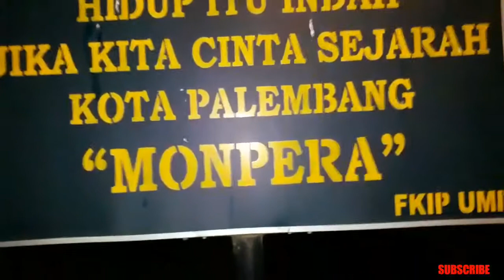Suasan Malam hari di-Monumen Perjuangan Rakyat - MONPERA | Palembang - Sumatera Selatan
Monumen Perjuangan Rakyat (MONPERA)

Beralamat di
Jl. Merdeka No. 1, Kelurahan 19 Ilir, Kecamatan Ilir Barat I Palembang 30132

Pada masa awal kemerdekaan, tempat ini menjadi saksi sejarah terjadinya berbagai peristiwa, termasuk pernah dijadikan basis pertempuran lima hari lima malam melawan kolonial Belanda. Pembangunan museum ini dibiayai oleh APBD Pemerintah Daerah Tingkat I Sumatera Selatan yang dilakukan secara bertahap, mulai tahun anggaran 1980/1981 sampai tahun 1987/1988. Peresmiannya dilaksanakan pada 23 Februari 1988 oleh Menko Kesra H. Alamsyah Ratu Prawiranegara.

Pengelolaan museum ini berada di bawah Dinas Pariwisata dan Kebudayaan Kota Palembang. Koleksi Museum Monpera antara lain berupa gambar, senjata, uang lama, patung pahlawan, dan baju dinas para pahlawan.

Buka pada hari Senin - Jumat pukul 08:00 s/d 15:00 wib , dan pada hari Sabtu & Minggu buka pada pukul 08:00 s/d 16:00 wib.

Tarif untuk memasuki musium monpera cukup terjangkau, hanya di kenakan biaya Rp 5000 untuk wisatawan lokal / umum
Rp 1000 untuk pelajar
Rp 2000 untuk mahasiswa
Rp 20.000 untuk wisatawan mancanegara
Cukup terjangkau bukan hehehe.

Untuk akses menuju kemuseum ini sangat mudah dijangkau baik menggunakan transportasi umum atau kendaraan pribadi.